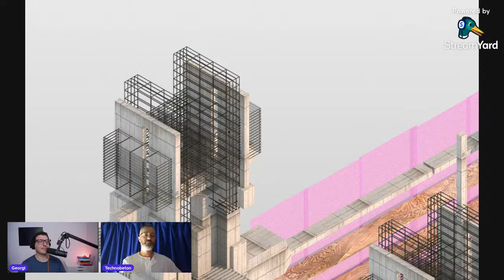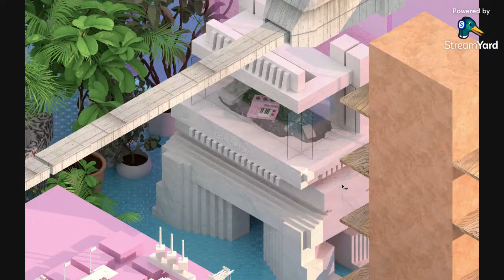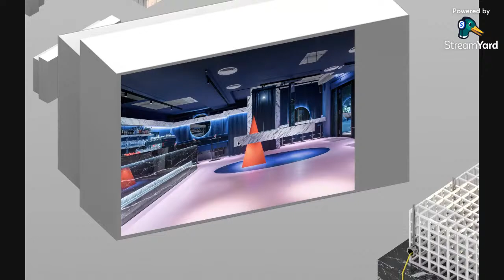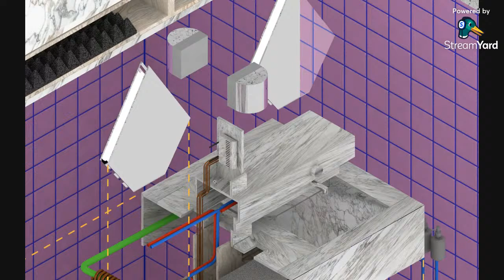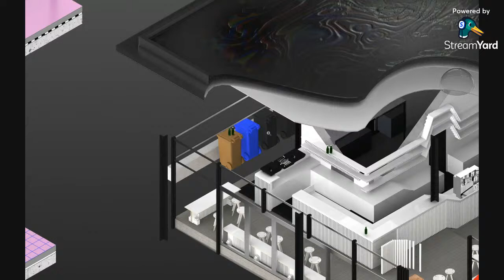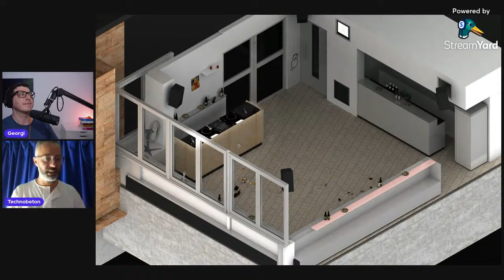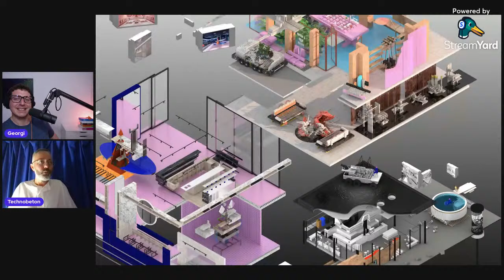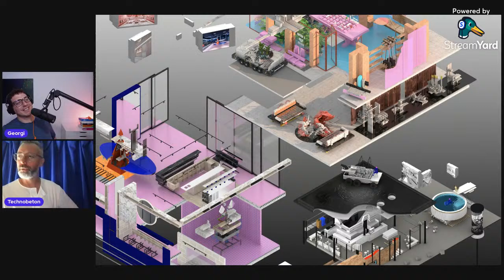0105 TECHNO BETON W/ Iassen Markov & Julian Friedauer on The Creative Insider Podcast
Technobeton is a design and music organization based in Stuttgart and Sofia formed by Iassen Markov and Julian Friedauer and we had the please to have them on THE CREATIVE INSIDER PODCAST!
The Archi-Techno duo aims to explore the spaces between 100% techno and 100% concrete, moving freely between the fields of automotive, sound and interior design. Internationally, Technobeton has implemented projects as part of the German-Bulgarian techno contracts.
Among the many projects, they have designed also in a very TCHNO Style the main ones are the
GIAN PAOLO AND MARCO in Stuttgart and the IMPERIA Shop also in Stuttgart.

📦Amazon Music

Thank you For the Support! Désirée and Georgi 😊